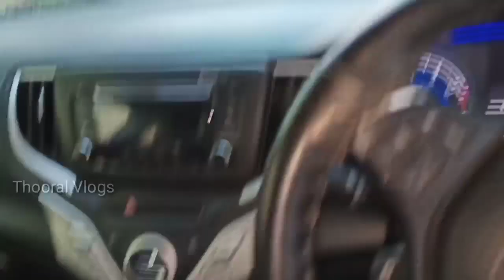Car Off பண்ணாம எடுக்கணுமா ?? | Slope driving tips in tamil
In this video explined about how to drive car without fear while stop and start in signal , bridge.
Person should practice on slope area to get confidence on car driving which helps to come out of the car starting fear.

slope driving techniques
how to drive a car in slope tamil
how to drive a car on slope in traffic tamil
How to move the Car in ( Slope ) tamil
driving in traffic
clutch control manual car tamil
clutch brake accelerator control tamil
car driving brake control tamil
how to drive car without fear
how to drive car without stopping
 how to drive a car in tamil for beginners
car driving over bridge in tamil
car driving on bridge
how to drive car with confidence